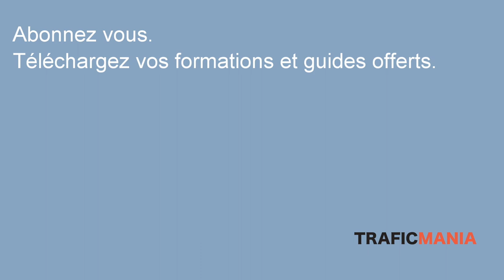J'ai peur de ne plus avoir de sujets de contenus, que faire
Aujourd'hui, nicher est un excellent moyen d'exister dans une thématique concurrentielle. mais à trop nicher, on a souvent peur de réduire le scope des sujets, et un jour de n'avoir plus rien à dire. Regardons les solutions qui s'offrent à vous.